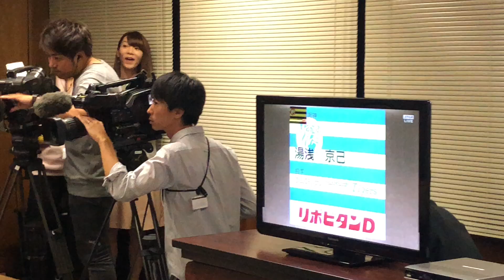【阪神タイガース6位指名】湯浅京己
2018年10月25日NPBドラフト会議にて
湯浅京己選手が阪神タイガースに6巡目指名を受けたその瞬間！！！